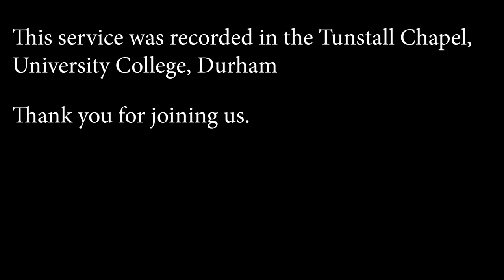University College Chapel - Choral Evensong Thursday 11th February 2021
University College Chapel - Choral Evensong,  broadcast on Thursday 4th February 2021 from the Tunstall Chapel in Durham Castle

Due to the Covid-19 regulations, our services are recorded in the absence of a congregation. We will operate like this until further notice.

Service conducted by the Rev'd Dr. Stephanie Burette

Chapel Clerk: Michael Shie

Assistant Chapel Clerk and video editor: Enoch Omale

Chapel Choir: Clara Falkowska, Lucy Jackson, Alice Latham, Caroline McCartney, Jess Norton-Raybould

Organ Scholar: Edmund Milwain

Director of Music: Will Sims

Readers: Henry Chapman, Ohin Cheng

Pre-voluntary: An improvisation by Edmund Milwain
Post-voluntary: Eight Short Preludes and Fugues No.4: Prelude BWV 556 by J. S. Bach

Thank you for joining us this evening.

- University College Chapel, Durham